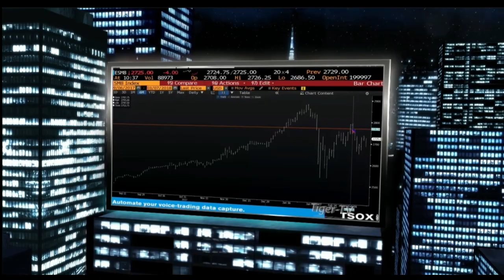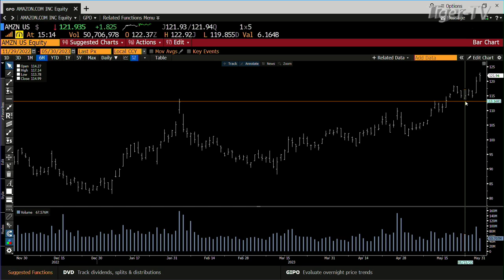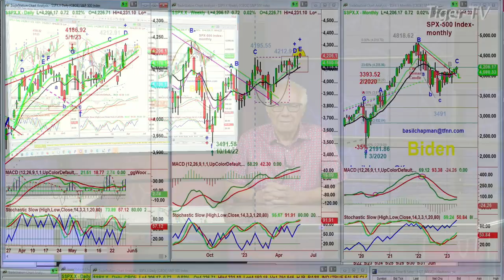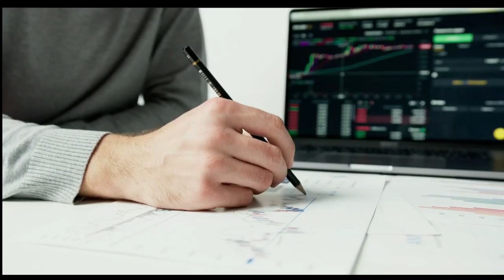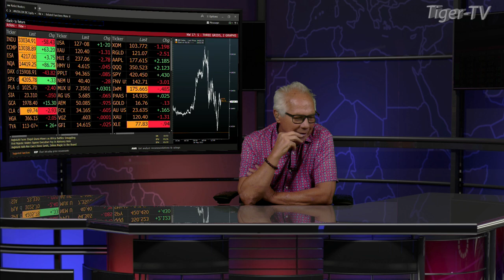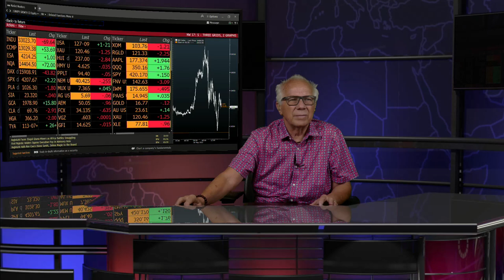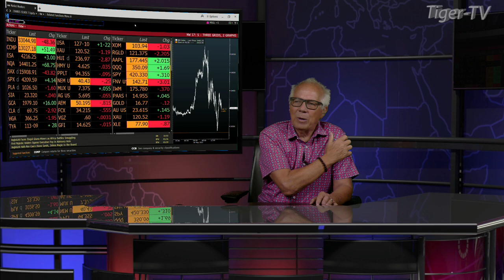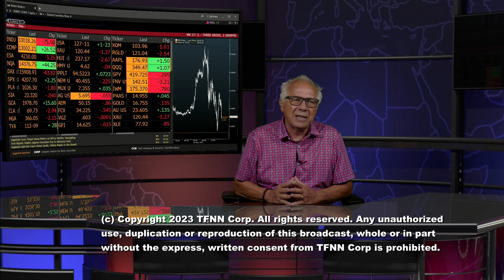May 30th, Tom O'Brien Show on TFNN - 2023